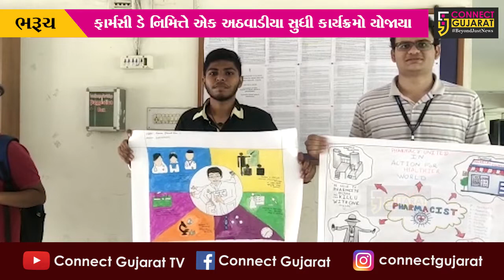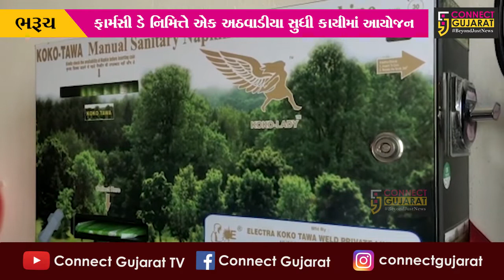ભરૂચ:લક્ષ્મીનારાયણ દેવ કોલેજ ઓફ ફાર્મસીમાં ફાર્મસી ડેની ઉજવણી,સપ્તાહ દરમ્યાન યોજાયા વિવિધ કાર્યક્રમો